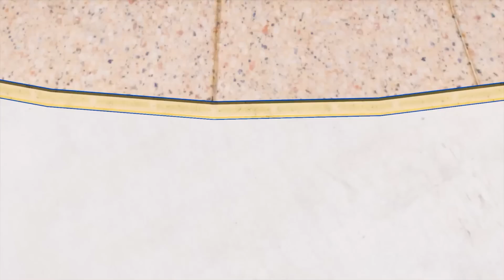GTA V Spiderman Stunt Map Car Race Challenge On Super Cars, Motobikes Nightmare Deathbike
Our channel makes GTA video game content about driving challenge of superhero characters.
Our channel has tough challenges that superheroes need to overcome.
Game channel for ages 13+

Image by: Wonder GM
🎬  Software Video Editing : Adobe Premiere Pro CC

©️ All rights related to visual and audio on this video belong to Wonder GM.☞ Do not Reup